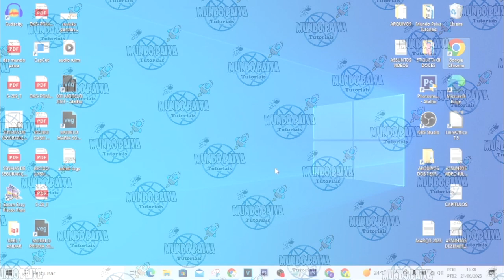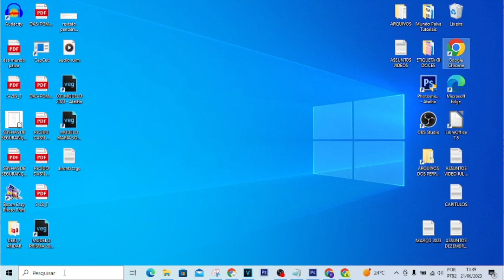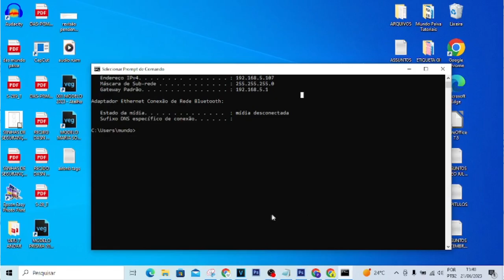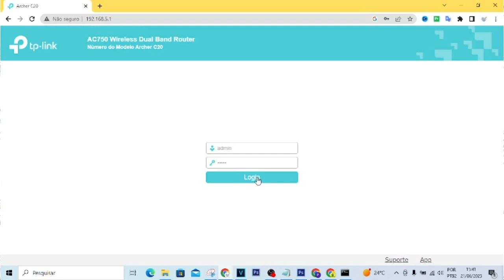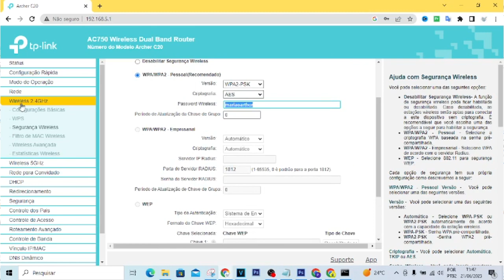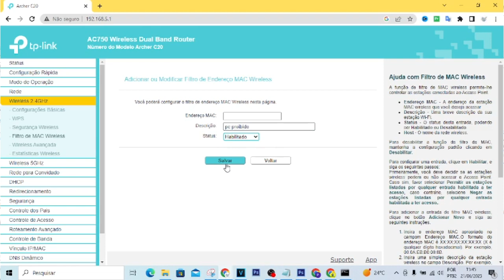DESCONECTAR PESSOAS DO SEU WIFI | Passo a Passo!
Vídeo Tutorial de hoje explico como desconectar pessoas do seu wifi pelo pc.

Neste Vídeo:
Desconectar pessoas do Wifi